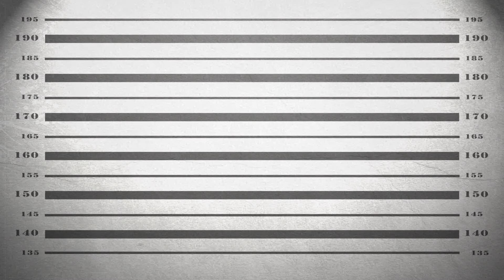EVIL ANGLERFISH! {Alice Madness Returns #11}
We get knocked the fuck out and evil angler fish try and eat me lots!
Also check out this awesome group channel im on!
Peeps I Play With

Give me those follows!